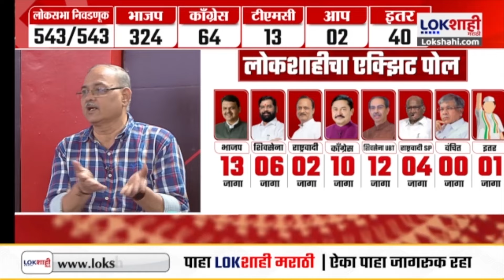Lokshahi Exit Poll 2024 : लोकशाहीच्या एक्झिट पोलवर निवडणूक विश्लेषक आणि पत्रकारांच्या प्रतिक्रिया